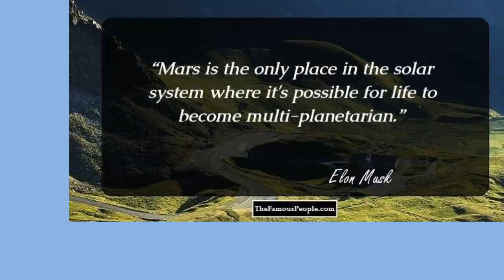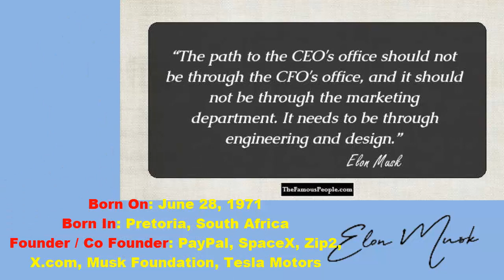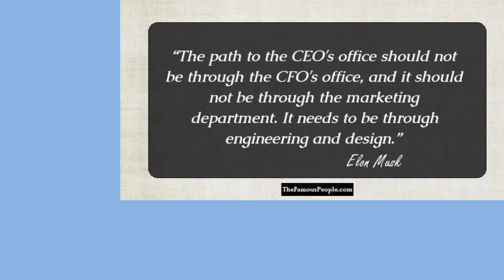Who Inspires Elon Musk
by title "Who Inspires Elon Musk"